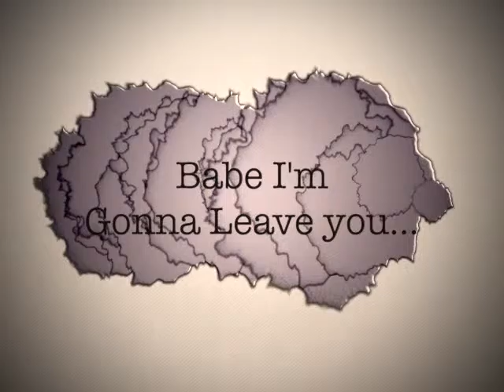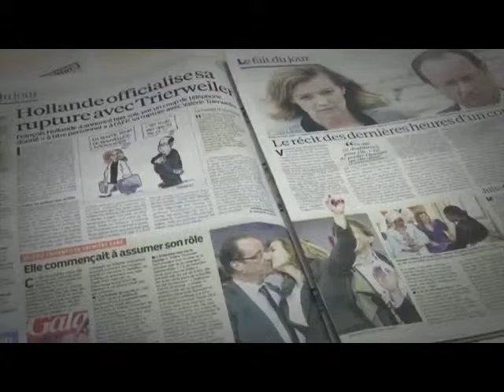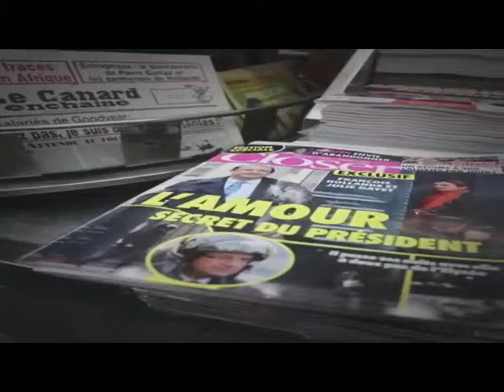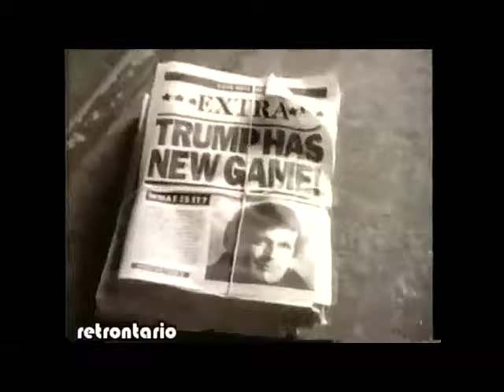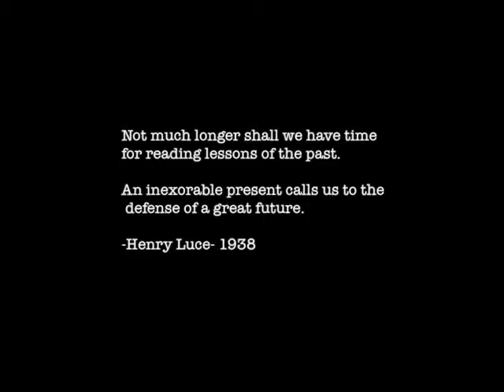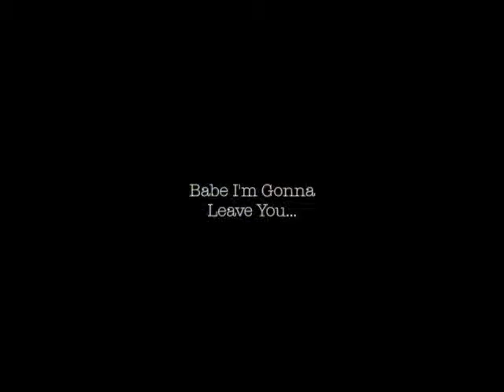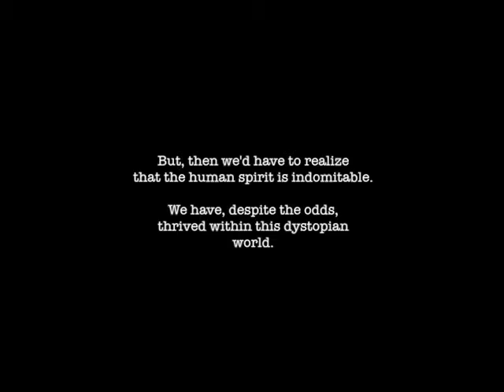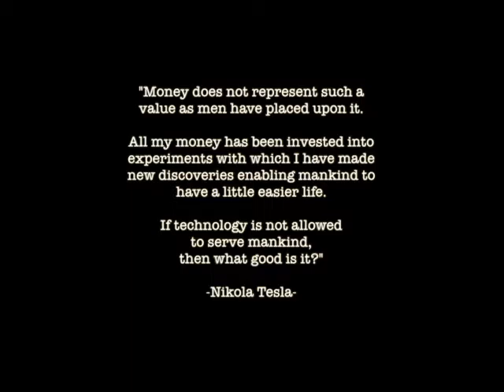Babe, I'm Gonna Leave You...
“History is a set of lies, agreed upon.”
-Napoleon-

Think back to when you were just a little kid. When the world seemed that it could actually be your oyster, or at least explainable, even in little kid terminology.